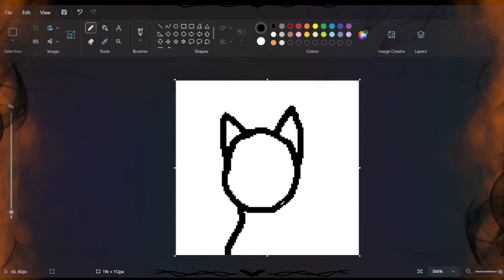Halloween Hurrah 2024 | Black Cat (Day 14 of 31)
A Halloween Hurrah Video of a black cat

~Additional Details~